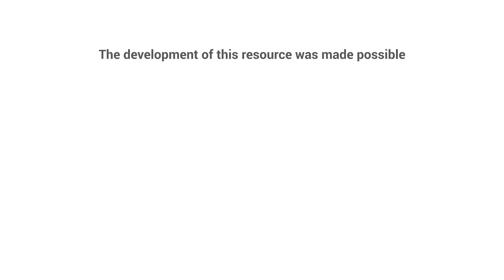What do employers expect from postsecondary students in EL opportunities?